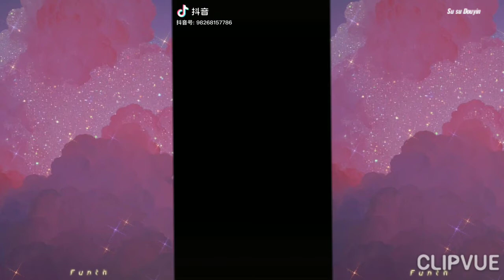Mê mẩn dàn trai xinh gái đẹp xứ Trung không lối thoát - Tik tok TQ